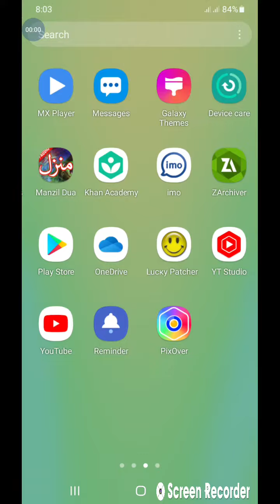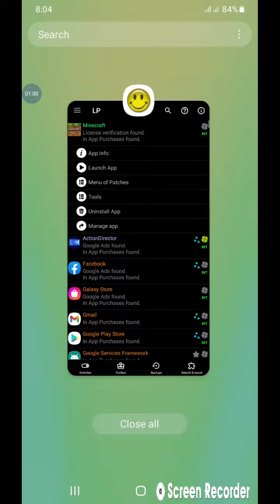OMG 😲 HOW TO HACK ANY APP POSSIBLE